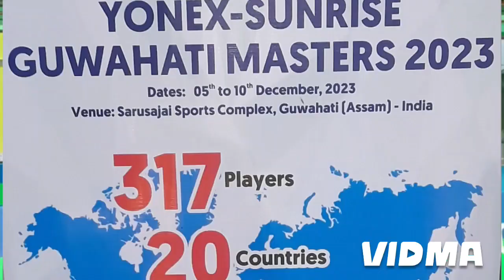BWF GUWAHATI MASTERS 2023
WOMEN DOUBLE FINAL
INDIA VS CHINESE TAIPEI
SARUSAJAI STADIUM
GUWAHATI,ASSAM,INDIA
10th December,2023